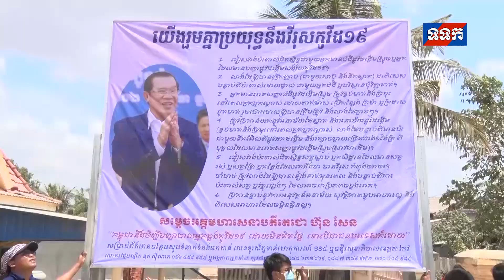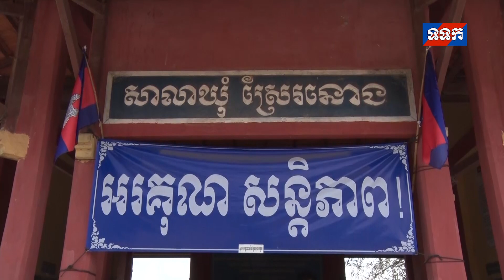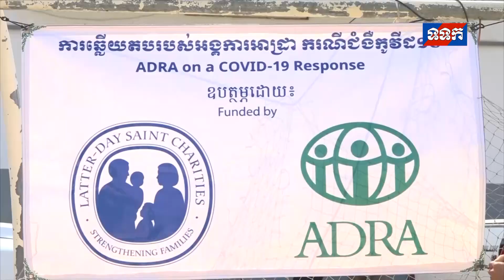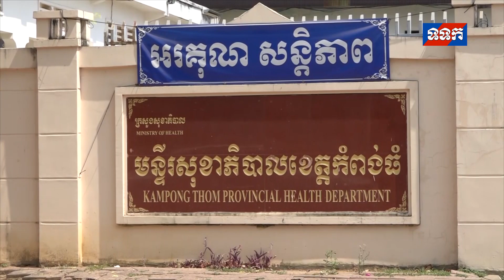ទទក ព័ត៌មានជាតិ ថ្ងៃទី០៥ ខែមេសា ឆ្នាំ២០២០